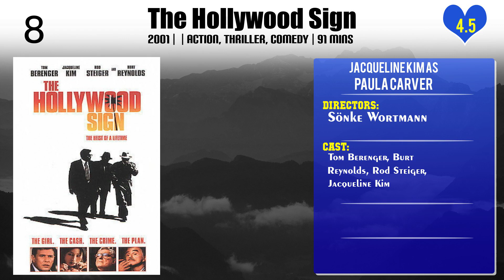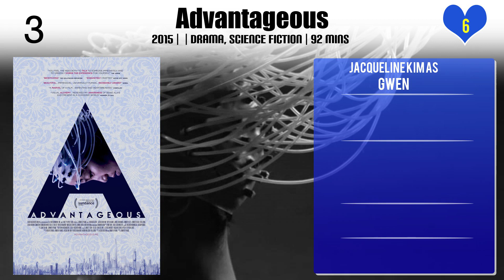Jacqueline Kim Top 10 Movies of Jacqueline Kim| Best 10 Movies of Jacqueline Kim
Top 10 Movies of Jacqueline Kim

Find the list of movies by Jacqueline Kim you can find more information, movie trailers, posters, reviews, youtube links in below link.

Please Comment down your favorite movie of Jacqueline Kim